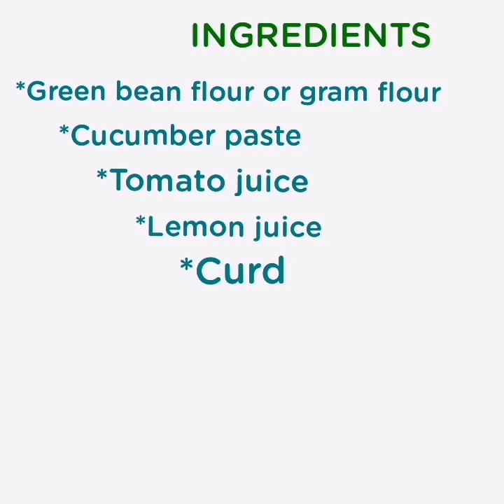Cucumber face pack for both men and women